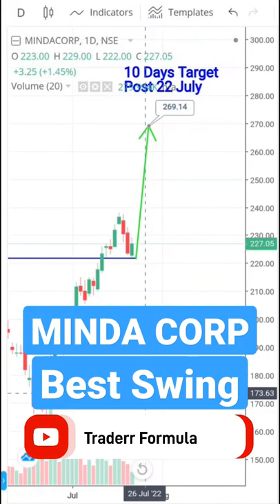MINDA CORP Best Swing Target Bluechip Stock